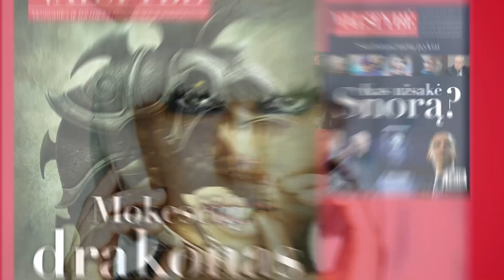Geriausia dovana - žurnalo Valstybė prenumerata